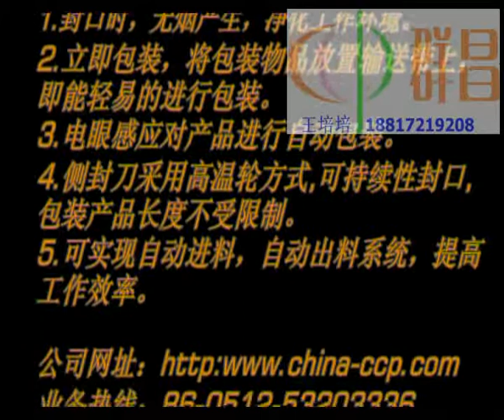Multi-funtion side sealing bags making machine + bottom sealing